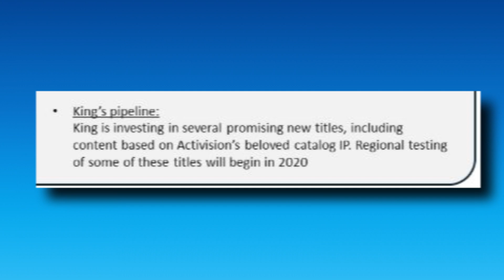"Crash Bandicoot" Mobile Game by King Coming Soon!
Activision held their last earning call for 2019 just yesterday, and in it they mentioned King, the creator of Candy Crush, dabbling in mobile adaptations of some of their biggest IPs, and lo and behold, a bunch of Crash images surfaced not long after! The name of the game is as of now unknown, but Crash is making a return to mobile platforms soon in an endless runner game, which I think looks really cool! What are your thoughts on this?